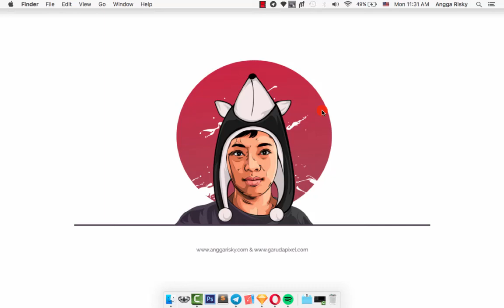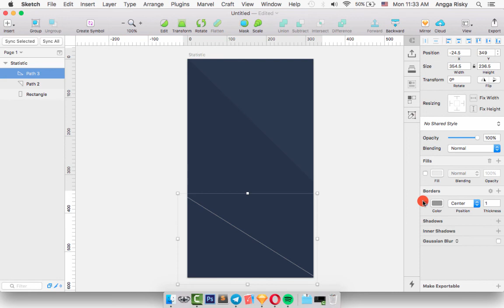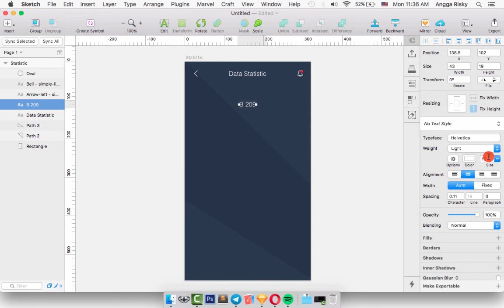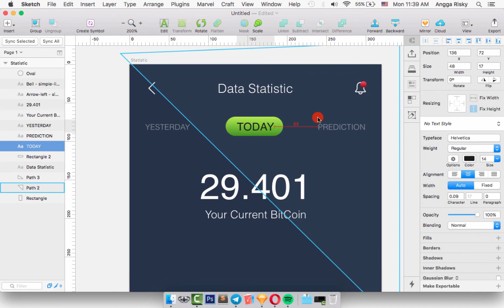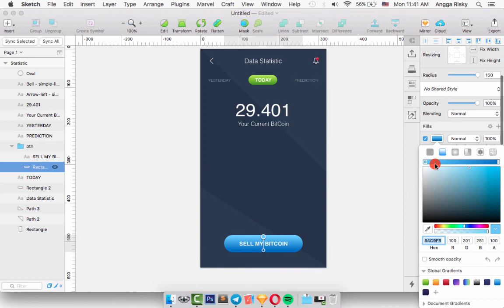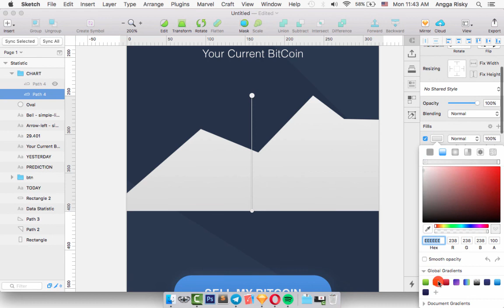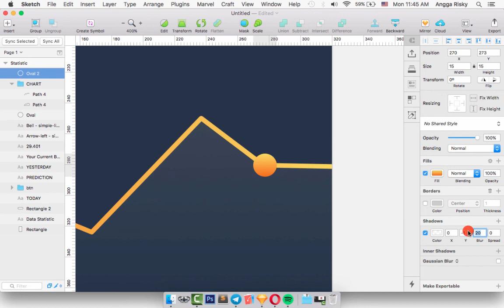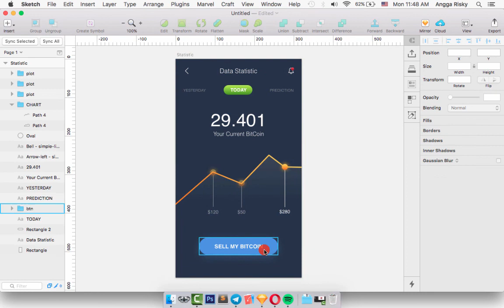Data Analytics UI Design Tutorial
How to design Data Analytics for iOS app by using the Sketch app for UI Design tutorial. You will get data statistic, menu tabs, and primary button in this app.